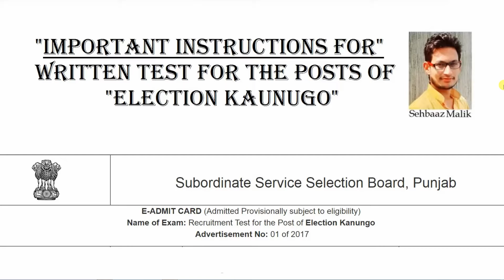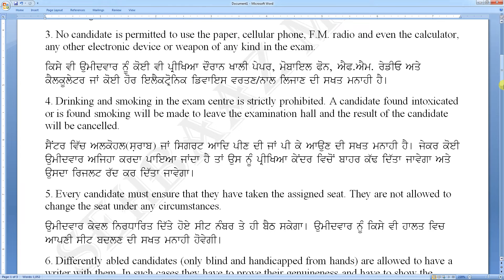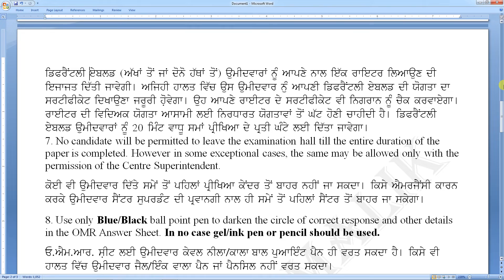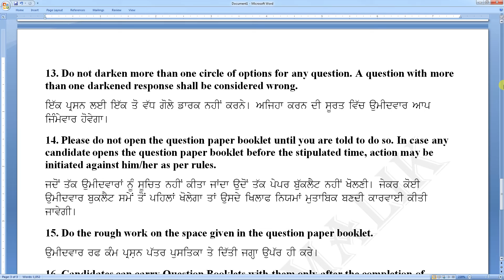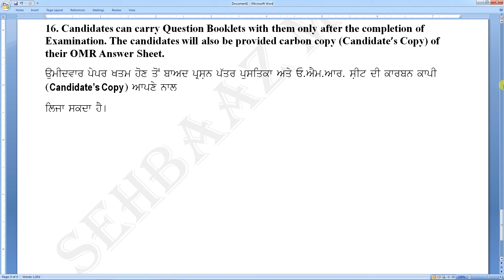psssb new instructions||kanungo admit card 2018llpsssb admit card 2018 by AM Centre